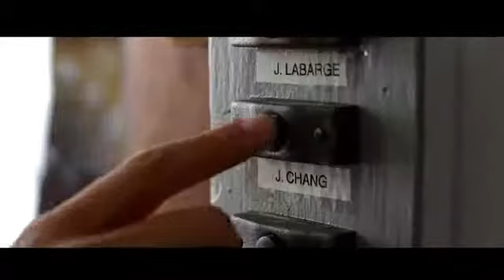21 and Over Trailer Deutsch German) HD